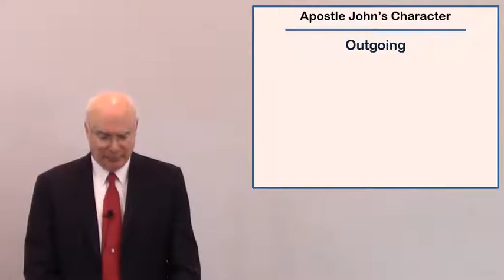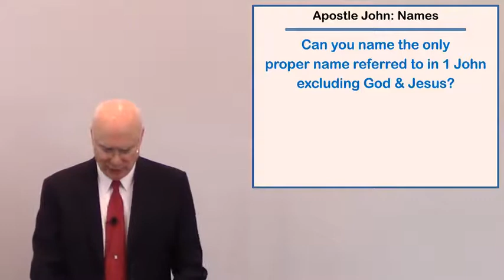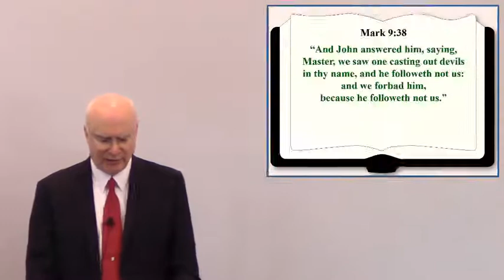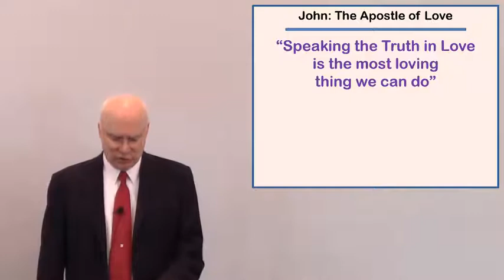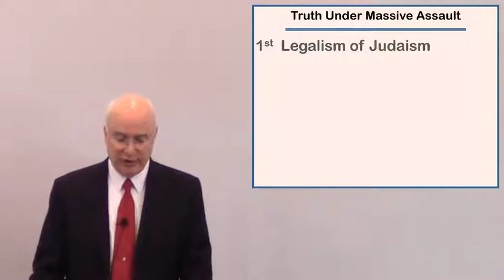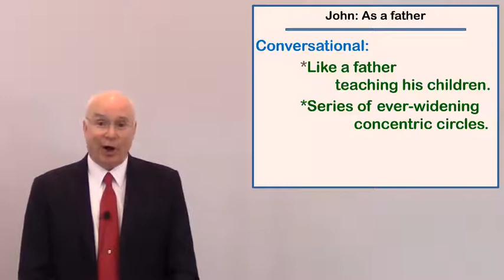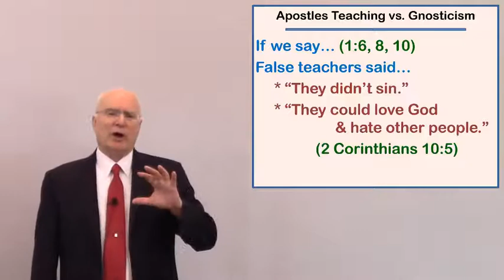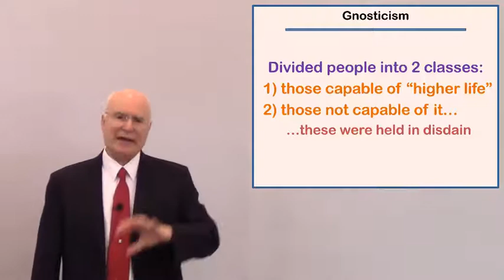Introduction to 1 John | ft. Rick Sparks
The First Epistle of John, often referred to as First John and written 1 John or I John was most likely written by the apostle John. His writings were bold, direct, dogmatic, authoritative, and he was committed to absolutes.